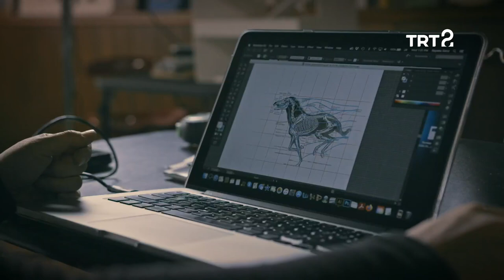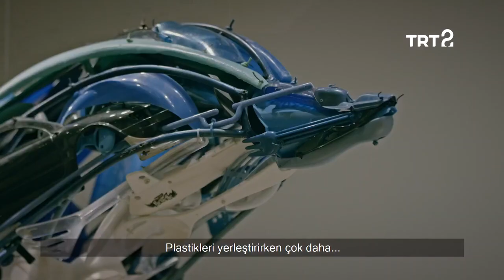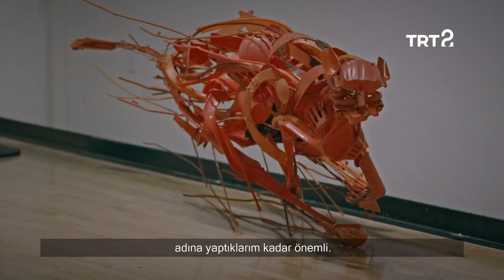Sayaka Ganz | Geri Dönüşen Sanat | 21. Bölüm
Atık malzemelerden renkli figürler yapan Sayaka Ganz'ın atöylesine konuk olalım.